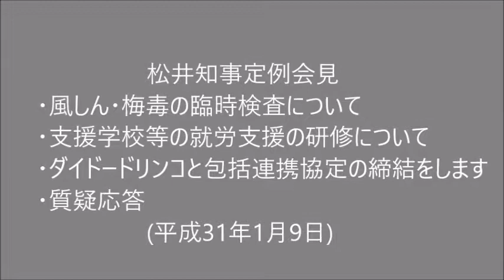松井知事定例会見 (2019.01.09) ■風しん・梅毒の臨時検査について ■支援学校等の就労支援の研修について ■ダイドードリンコと包括連携協定の締結 ■質疑応答(都構想法定協の開催・ＩＲ)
平成31年1月9日 松井知事定例会見
・風しん・梅毒の臨時検査について
・支援学校等の就労支援の研修について
・ダイドードリンコと包括連携協定の締結をします
・質疑応答